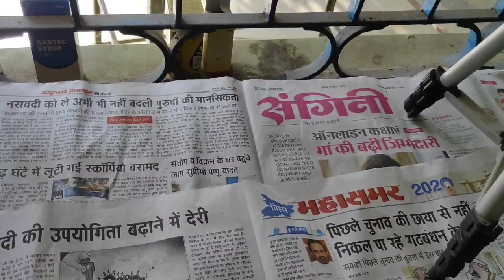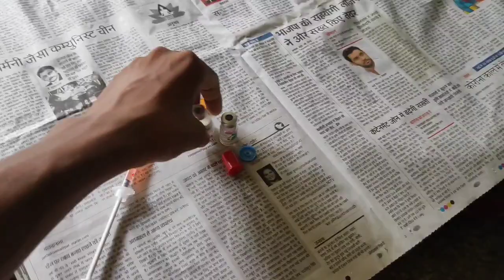My Indian Spitz Puppy Cherry||Vaccination💉💉 Time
Or koi v dog related question ho to please hame insta pe Dm Karo❣️